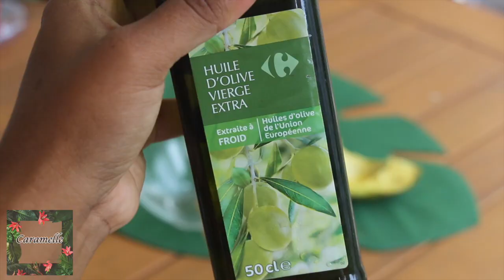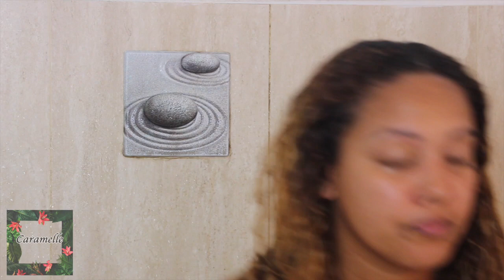MY SATURDAY ROUTINE ! CURLY HAIR ROUTINE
Hello les Curly Girls

J'ai profité de ses jours de confinement pour vous faire une vidéo de ma SATURDAY ROUTINE qui comprends:

- mon bain d'huile maison
- mon soins visage maison
- ma curly hair routine

Cette une vidéo assez longues et explicative, j'espère pouvoir vous aider aux mieux avec vos cheveux . xoxoxo

                                                                 Xoxo Caramelle 🌺